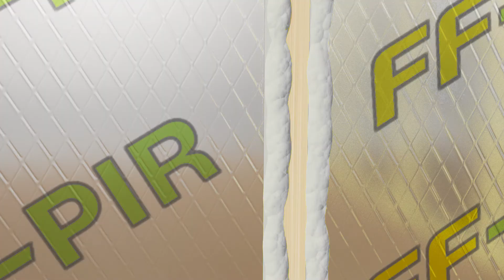FF-PIR - Ullakon eristäminen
FF-PIR-eriste soveltuu erinomaisesti yläpohjan ja katon eristämiseen. Runkomateriaalina voi olla puu, teräs, betoni tai kevytbetoni (siporex) ja kattomuotona vino-, loiva- tai tasakatto. Myös kattoristikoiden kanssa FF-PIR-eristeillä on helppo toteuttaa erittäin tiiviitä ja energiatehokkaita rakenteita.

Rakenteissa ei tarvita erillisiä ilman- tai höyrynsulkukerroksia. FF-PIR -eristeiden pinnalla olevat alumiini- tai muovilaminaatit omaavat erittäin korkean vesihöyrynvastuksen ja FF-PIR -eristeet toimivat rakenteissa myös höyrynsulkuna. Levyjen saumoissa ja liitoskohdissa suositellaan käytettäväksi elastista saumavaahtoa sekä liitoksiin soveltuvia höyrynsulku- tai alumiiniteippejä.

FF-PIR on tehokkaimpia markkinoilla yleisesti käytettävistä lämmöneristemateriaaleista, sen lämmönjohtavuus on λDeclared 0,022 W/mK. FF-PIR-eristeet soveltuvat niin uudisrakentamiseen, matala-, passiivi- ja nollaenergiarakentamiseen kuin myös vanhojen rakennusten lisälämmöneristämiseen. FF-PIR-eristeillä saavutetaan mahdollisimman ohuet ja tiiviit rakenteet.